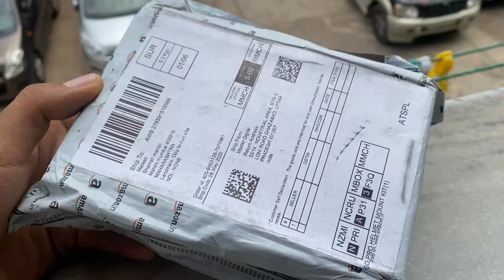My New Vlogging Setup🏍📸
Hey folks
My name is Mateen Salim Shrestha, I am a content creator,Vlogger and a MotoVlogger from Mumbai India I upload daily vlogs in hindi
I love to share my daily life and entertain You all
I am more active on my Instagram account

This video is about the new vlogging setup i hope you like it❤️